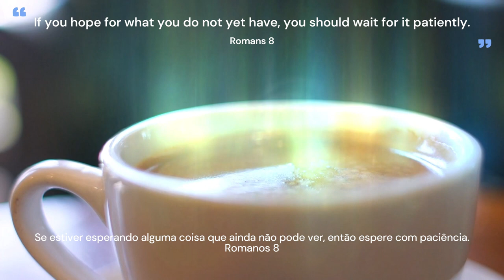Message: Wait patiently